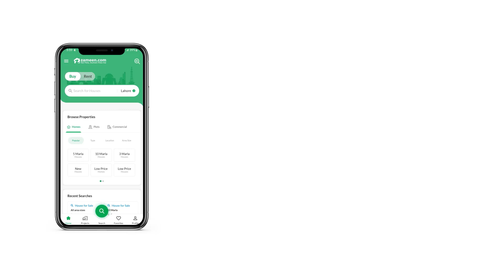5 MARLA HOUSE FOR SALE IN SECTOR D BAHRIA TOWN LAHORE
5 Marla new house for Sale D Sector BB Block Bahria Town Lahore This House is based at a prime location of Bahria Town - Block BB Lahore. The opportunity to own a home awaits your decision with many suitable properties available for sale. Here is a list of 5 Marla property best suited for your needs. Finding a property is difficult but one at Rs. 18,000,000 is a great offer. Investing in the properties in Bahria Town - Block BB will be a great decision both in the shorter as well as the longer run. With upcoming development projects in Lahore, it is high time to invest here.